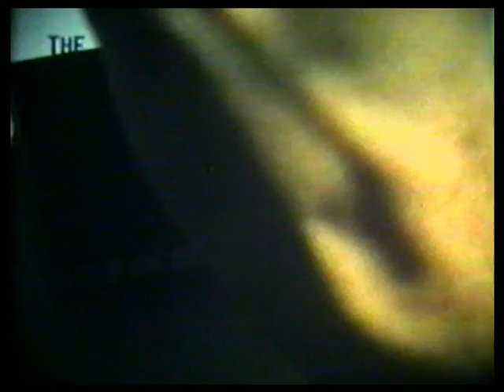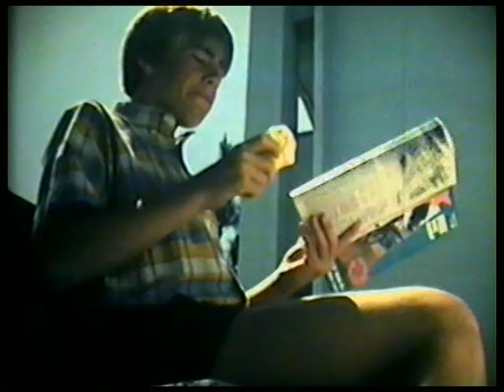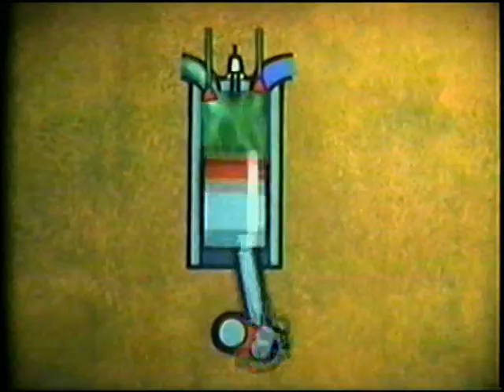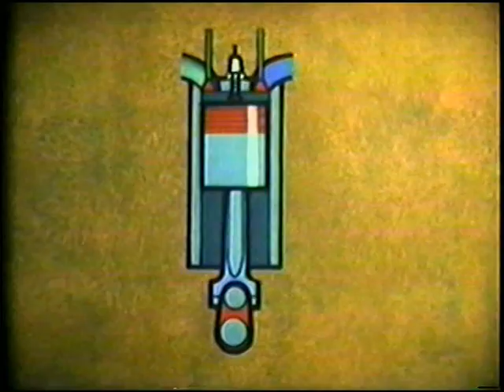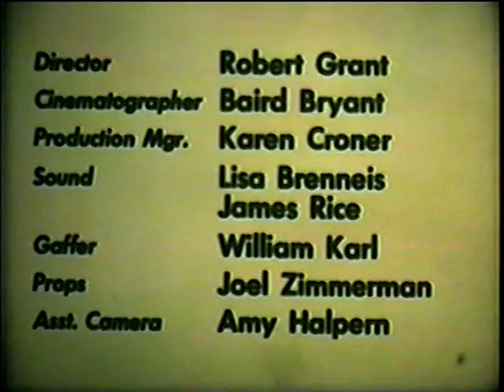Mechanical Energy: Potential and Kinetic - Explained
In this well made educational film, mechanical energy is thoroughly explained.  The mechanical energy of molecules acting together in solid, liquid and gas states is illustrated dramatically in extreme slow motion. It is further distinguished from the vibrating motion of molecules in heat energy by the analog of groups of kids enacting the role of molecules.  Potential and Kinetic energy are explained in an experiment. The body of the film is devoted to an exploration of ways in which we use mechanical energy of gases, liquids and particularly solids, and their importance in doing work.  Well made physical science film for the classroom.